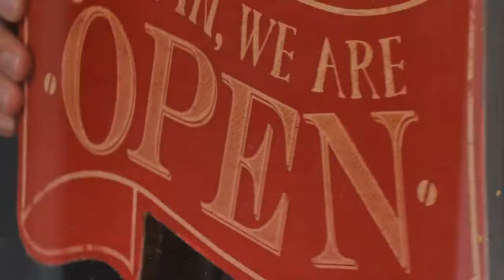Washington Commanders' Jayden Daniels: A Superstar In The Making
Jaden Daniels is turning heads as the rookie quarterback for the Washington Commanders, showcasing impressive poise and decision-making skills. Meanwhile, Caleb Williams of the Chicago Bears faces challenges, possibly due to inadequate support and coaching. The Buffalo Bills, led by Josh Allen, are defying expectations and emerging as potential AFC favorites, while the Jacksonville Jaguars struggle under head coach Doug Peterson and GM Trent Baalke. Malik Nabers is making waves as a rookie wide receiver for the New York Giants, drawing comparisons to top talents.

Join us as we explore these dynamic narratives and the impact of these players on their teams' fortunes. Will the Commanders' rising star continue to shine? Can the Jaguars turn their season around? Tune in for a deep dive into these compelling stories and more.

Robinhood
The new gold standard is here with Robinhood Gold. Investing involves risk. Rate may change. Gold membership is offered by Robinhood Gold, LLC.

PrizePicks
and use code lockedonmlb to win $50 instantly when you play $5. You don't even need to win to receive your $50 bonus, it's guaranteed! Prizepicks. Run Your Game.